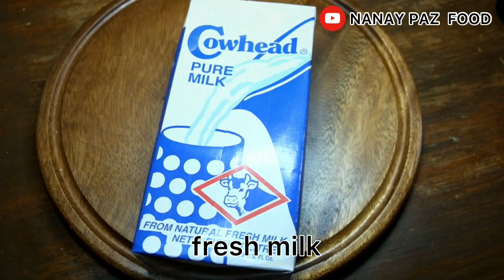Maja Blanca the Best Recipe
Ingredients:

2 1/2 cups coconut milk
1/2  cup evap milk
1/2 cup condensed milk
1/2 cup cream style corn in can
1/2 cup sugar
3-4 drops lemon extract
1/2 cup corn starch
1 cup fresh milk for diluting cornstarch

For Latik

2 cups coconut pure milk